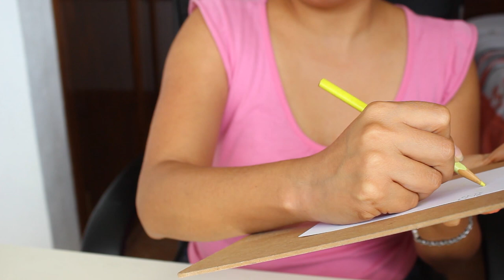ASMR 19 different triggers 🧸 Random objects NO TALKING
Hoy les traigo 19 sonidos increíbles con objetos cotidianos, espero que lo disfruten mucho. Estoy preparando una sorpresita de nuevo para el Día del Amor y la Amistad, así que estén pendientes.
Con amor,
Koromi.

Hello again!
Today I’ll bring you 19 different triggers with objects that I found at home. Hope you enjoy it a lot!
With love,
Koromi.

DISPARADORES, RANDOM SOUNDS, NO TALKING, ASMRTIST, 19 DIFFERENT OBJECTS

00:00 Saludo / Welcome
00:19 1. Flores secas / Dry flowers
01:35 2. Recipiente / Recipient
02:50 3. Semillas de guaje secas / Dried white leadtree seeds (River tamarind)
04:09 4. León de peluche / Stuffed lion
05:23 5. Funda protectora / Soft protective case
06:56 6. Perlas navideñas / Christmas pearls
09:18 7. Mini árbol de Navidad / Mini Christmas tree
11:02 Perlas + árbol Navidad / Pearls + Christmas tree
11:43 8. Tijeras / Scissors
13:09 9. Fragancia para niña / Fragance for girl
13:55 10. Semilla de jacaranda seca / Dried jacaranda seed
14:55 11. Trigo / Wheat
15:50 12. Plástico de burbujas / Bubble wrap
17:21 13. Envoltura de dulce / Candy wrapper
18:54 14. Tabla sujetadocumentos / Document holder table
19:19 15. Escribir / Writing
20:20 Tabla sujetadocumentos / Document holder table
20:58 16. Oso de peluche / Teddy bear
22:10 17. Jarro de barro / Clay jug
23:41 18. Bolsa de plástico / Plastic bag
25:05 19. Cajita de plástico / Plastic box